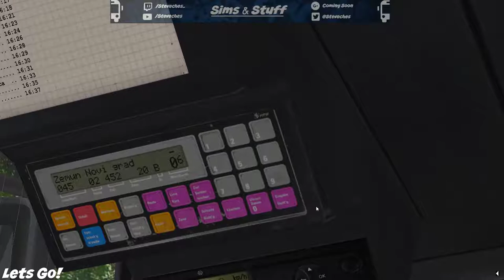OMSI 2 - Belgrade - Route 45 - The Final Journey - 1080p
This time i jump back into the Urbino for the last trip on this map, Route 45.  A great map and a brilliant bus.